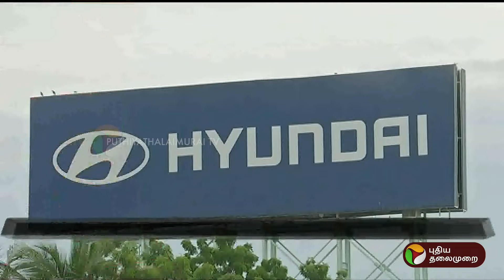தமிழக அரசிடம் ஹூண்டாய் விண்ணப்பம்.. | environment | PTT